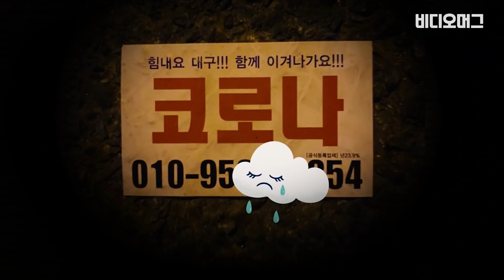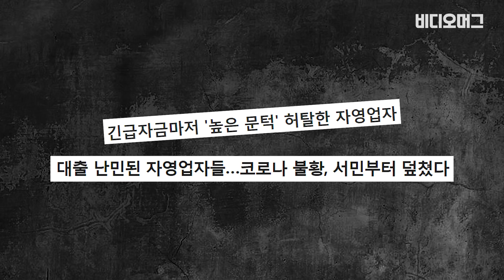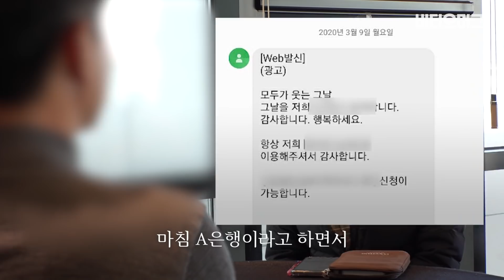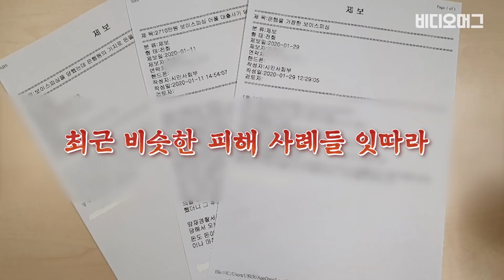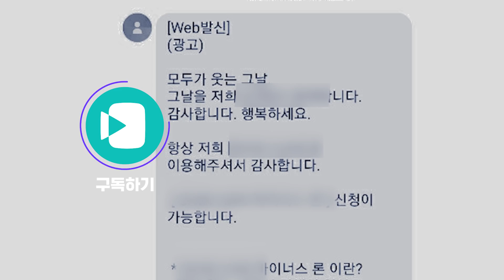안 그래도 힘든 자영업자 두 번 울게 만드는 대출사기...사탄도 할 말을 잃었드아... / 비디오머그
코로나 쇼크로 우리 경제의 가장 약한 고리부터 직격탄을 맞고 있습니다. 평소에도 힘들게 버텨온 자영업자들은 요즘 영업 포기 얘기가 나올 정도로 심각한 처지에 놓였습니다. 온라인에는 더는 버틸 수 없어 폐업한다는 자영업자의 한탄이 쏟아지고 있습니다. 정부가 자영업자 등 소상공인을 위해 정책자금 지원 계획을 발표했지만, 정작 필요한 사람들에게는 제때 자금이 지원되지 못하고 있는 게 현실입니다. 이런 자영업자들을 노린 대출 사기가 기승을 부리고 있습니다. 비디오머그가 피해자들의 이야기를 들어 봤습니다.